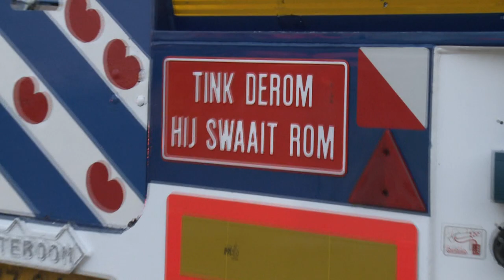Auke en Ellen Ik ben een truckchauffeur